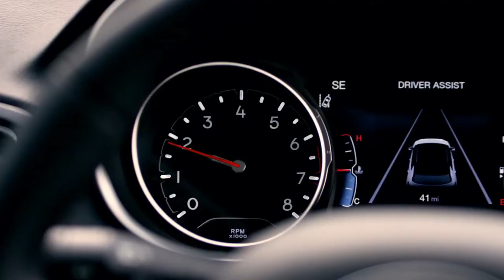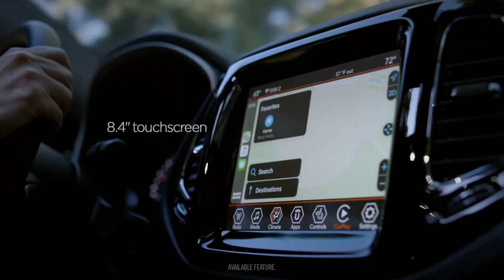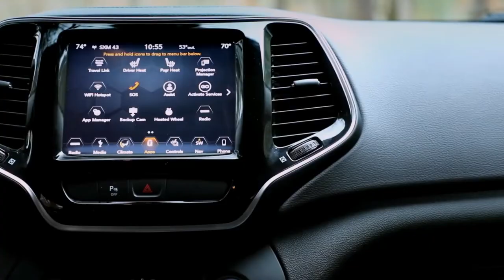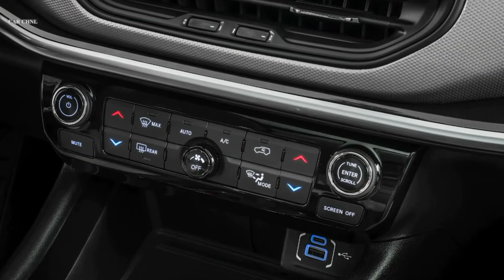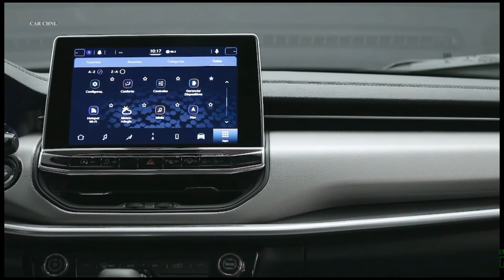लॉन्च हुई,2021 jeep junior केवल 9.50 Lakh में देश की पहली Sub 4M compact SUV, 4WD Car Launch Date..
Jeep India is working on expanding its portfolio for the Indian market. They are working on a compact SUV that will become the most affordable vehicle from Jeep. There are strong rumours that the new compact SUV from Jeep might be named ‘Junior’. The vehicle has been codenamed Project 516 internally. The Global debut of the new compact SUV will happen around July 2022 while in India it can make an appearance in late 2022. Here we have a rendering done by an artist that gives us an idea about how the new vehicle might look

The rendering has been done by K  artist has imagined the front and the rear of the new Jeep Junior. He has not worked on the interior and the cabin design of the SUV.

The design of the rendered Junior looks really attractive with strong character lines and road presence. The design is a bit curvier than other Jeep SUVs which usually have straight right angles implemented in their desig

Jeep Junior compact-SUV rendered ahead of launch: Will rival Kia Sonet

By Paarth Khatri

Jeep India is working on expanding its portfolio for the Indian market. They are working on a compact SUV that will become the most affordable vehicle from Jeep. There are strong rumours that the new compact SUV from Jeep might be named ‘Junior’. The vehicle has been codenamed Project 516 internally. The Global debut of the new compact SUV will happen around July 2022 while in India it can make an appearance in late 2022. Here we have a rendering done by an artist that gives us an idea about how the new vehicle might look like.

The rendering has been done by  The artist has imagined the front and the rear of the new Jeep Junior. He has not worked on the interior and the cabin design of the SUV.

The design of the rendered Junior looks really attractive with strong character lines and road presence. The design is a bit curvier than other Jeep SUVs which usually have straight right angles implemented in their design

At the front, we can see Jeep’s 7-slat grille that is present on every Jeep vehicle. The Jeep logo itself sits on the flat bonnet. There are LED headlamps with LED Daytime Running Lamps. The design of the bumper has been inspired by the Jeep Grand Cherokee. There are also LED strips present beside the wide air dam. The air dam itself is finished in black. The SUV itself has a two-tone colour scheme. The vehicle is finished in white while the outside rearview mirrors, roof and all the pillars are finished in contrasting black.

t the side, there are 5-spoke alloy wheels finished in dark grey. The design is similar to the one found on the Jeep Compass. There is plastic cladding over the wheel arches and on the doors. The turn indicators are placed on the outside rearview mirrors and there are slim roof rails too which are there for aesthetic purposes only.